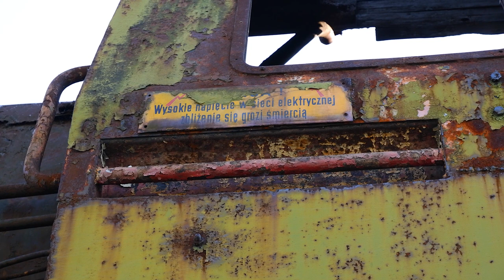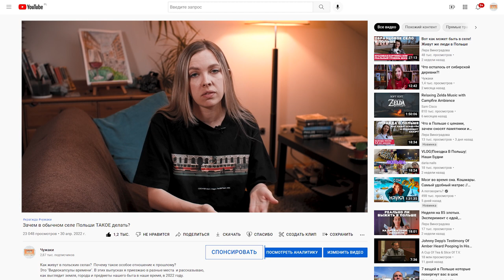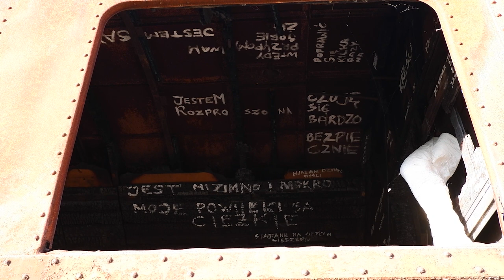Заброшенное место в Польше удивляет!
Нашли заброшенную станцию поездов в Польше. В каком она состоянии? Выясняем в этом видеодневнике.

Таймкоды:
00:00 Начало
00:22 Это кладбище поездов!?
00:55 Как до него добраться?
01:30 Что мы увидели, когда добрались
02:17 Ужас внутри вагонов
02:49 Какие вагоны бросили?
03:40 Залезли внутрь...
04:16 Почему это место бросили?
04:57 Что можно было бы сделать с этим местом
07:45 Добрые слова для кто нас смотрит